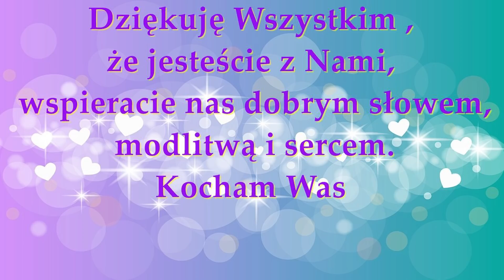film 173 Wymarzony Dom i życie, fragment sesji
Dom to jedna z najważniejszych rzeczy-miejsc w życiu i dlatego warto zadbać aby było w najwyższych energiach...

💖 💖💖 Jeżeli Sercem rezonuje z Tobą to co przekazuję, sprawia ,że coraz bardziej rozumiesz Siebie jak i świat Duchowy i Fizyczny możesz wspierać datkami mnie i mój Kanał z góry jestem wdzięczna za każdy Dar Serca 💖 : FUNDACJA AVALON Paulina Grzelczak 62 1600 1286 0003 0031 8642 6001 CEL-TYTUŁ : GRZELCZAK 951 ( bez tego tytułu wpłata nie wejdzie na moje konto tylko samej fundacji) lub